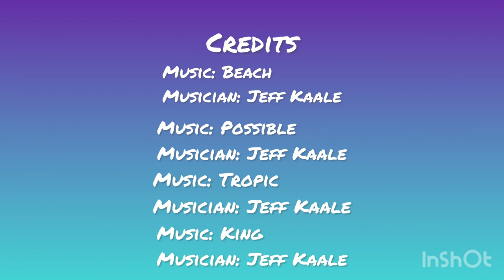Jumping our pony for the first time in months!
Hey guys, its Horse for Heaven! Today, Lily is jumping Cupcake for first time in months! Will Cupcake behave?🐴⁉️Watch until the end to find out! We hope you enjoy 😀!